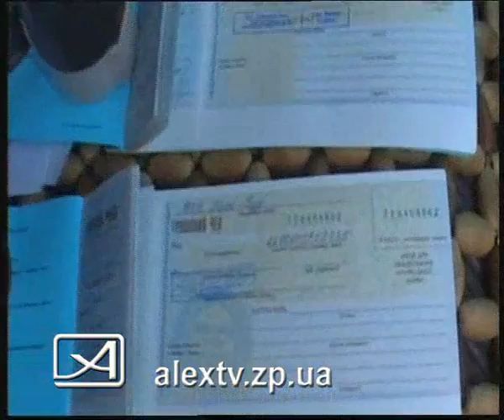23 07 10 налоговая